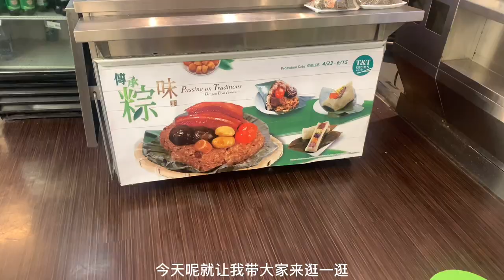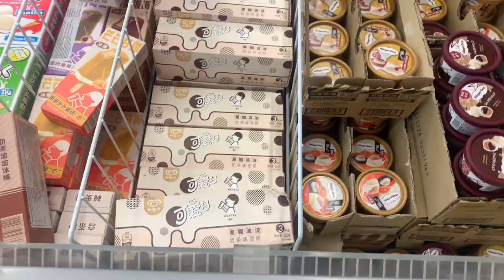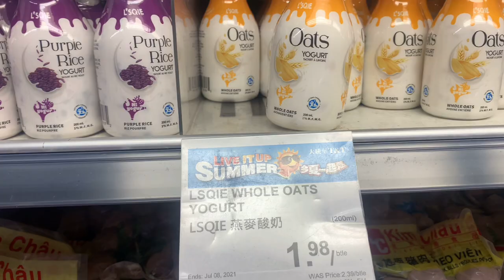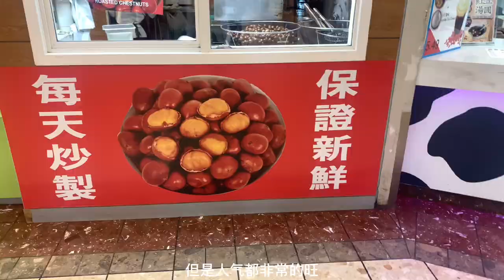端午节vlog/在加拿大一个人过节日/带你逛逛华人超市/大统华T&T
今年的端午节你们是怎么过的呢？
多久没有和家人一起过节了呢？
今年还是一样没有和家人一起过节日.但是幸好超市有很多粽子可以买，虽然味道上可能没有自己家里的味道，但是还是非常不错的。一起过了端午节。
顺便带大家看看温哥华的中国超市吧，看看这里面的东西有没有国内的齐全吧！